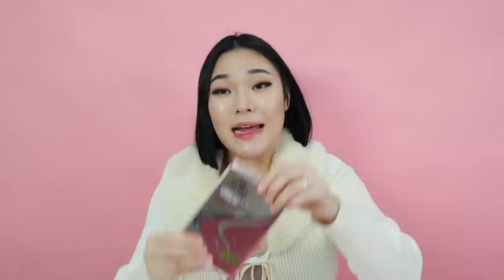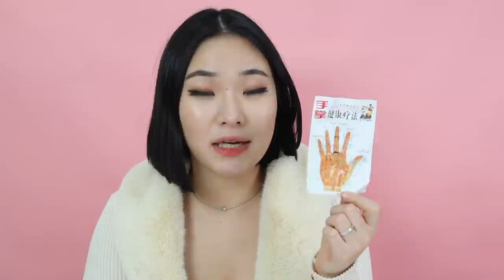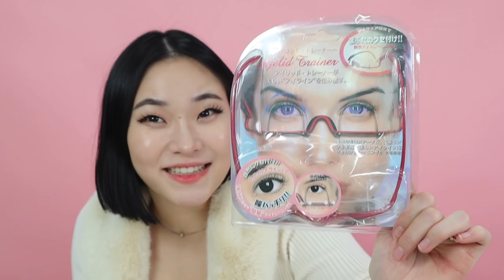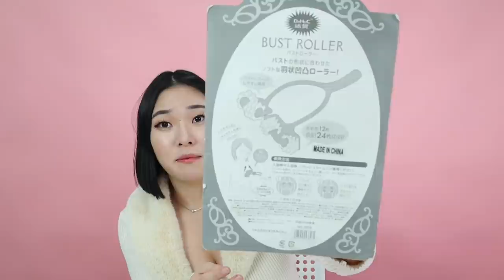PROBANDO PRODUCTOS RAROS DE BELLEZA ASIÁTICOS | PRODUCTOS JAPONES, CHINOS Y COREANOS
Hola Moonies! Hoy les traigo un video reaccionando y probando productos muuuy raros de belleza de japon, china y corea!